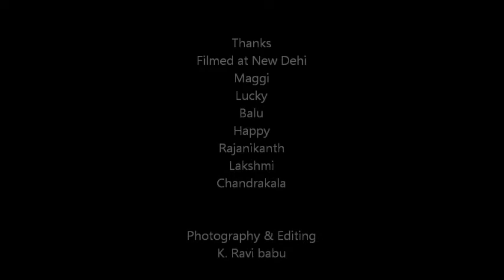Mefgaward day Home celebrations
I have received Meghdoot award in 2011. All our family members came to see the grand felicitation function. After the function we moved in Delhi for sight seeing.